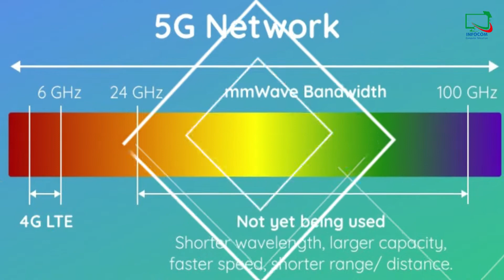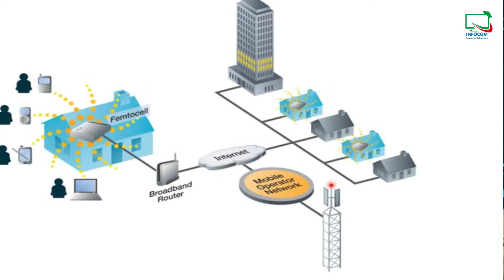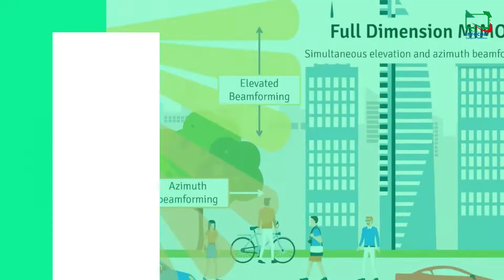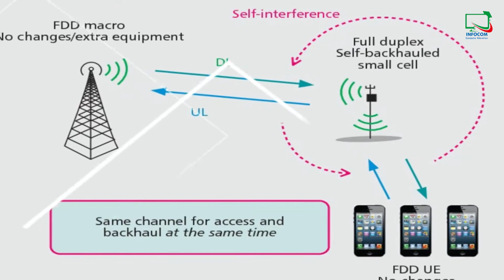5G Network | How does 5G Work | 5G Network Explained in 5 Minutes | 5G Tower & Antenna |اردو / हिंदी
Infocom Computer Education
5G Network
How does 5G Work
5G Network Explained in 5 Minutes
5G Tower & Antenna
5G Mobile
5G Network Technology
5G TECHNOLOGY